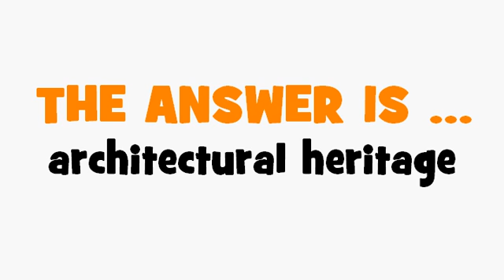FRENCH TRANSLATION QUIZ = patrimoine architectural